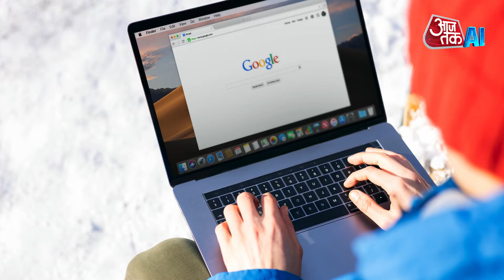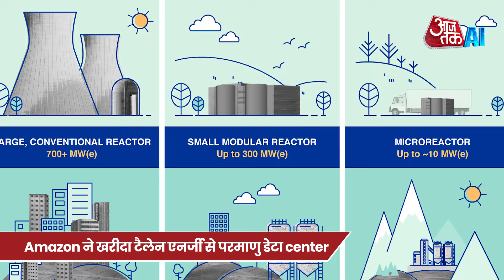Google क्यों इस्तेमाल करेगा Nuclear Reactor की बिजली? || Artificial Intelligence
Google has entered into an agreement with Kairos Power to utilise small nuclear reactors to power its artificial intelligence (AI) operations.

This deal marks a significant shift in the tech industry's approach to meeting the escalating energy demands of AI technologies.

The partnership aims to bring Kairos Power's first small modular reactor (SMR) online by 2030, with additional reactors planned through 2035.